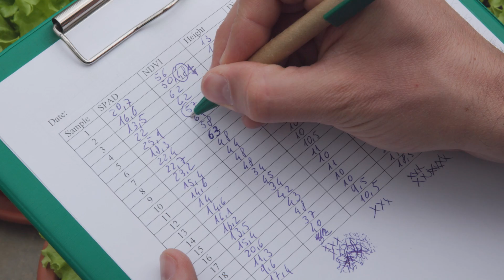Sustainable Farming - Organic Fertiliser From Biogas Plant Residue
Chemical fertilisers can be harmful to our soil and environment. Digestate from biogas plants can be used as an alternative organicfertiliser. However, digestate contains a ratio of 90 % water and only 10 % nutrients. So, in order to supply the fields with sufficient nutrients, large amounts have to be spread and transported back and forth.

In this film we visit Italy. Here there are over 1600 biogas plants, a huge potential for organic fertiliser use, but also a lot of transport, which in turn is not so environmentally friendly. We present a new approach of the European research project NOMAD, which has developed a mobile solution for decentralised biogas plants to convert digestate into high quality organic biofertiliser, reducing the volume of digestate by nutrient concentration, so that 20,000 litres of digestate could be converted to 50 kg of organic fertiliser.

The biofertiliser produced by the project will then be tested in growth trials on lettuce.